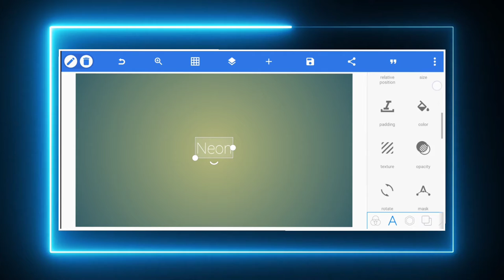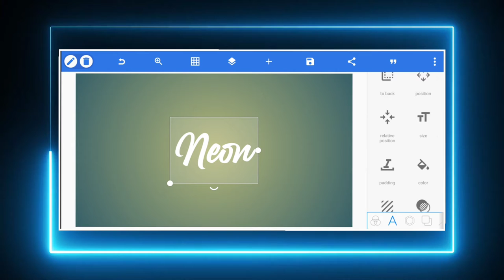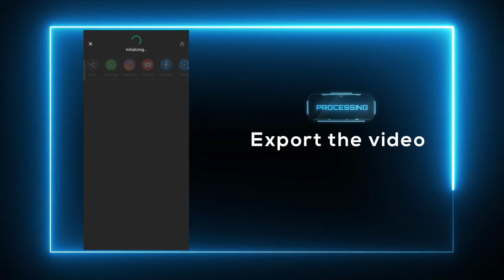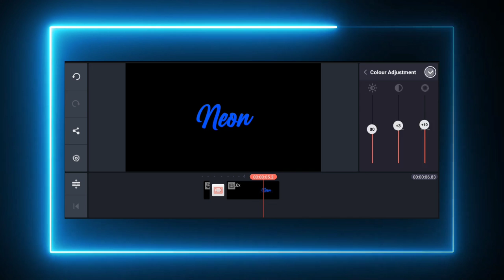How to create a NEON Text | Kinemaster & inshot | Tutorial | FREE PACK download.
Hi everyone,
In this video we are going to make a NEON Text .  Pack link is also  given.